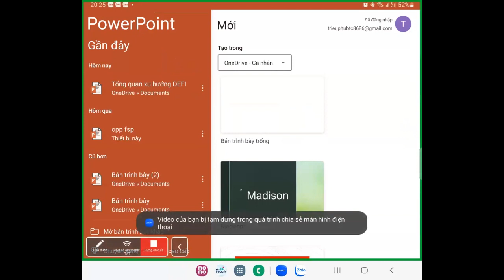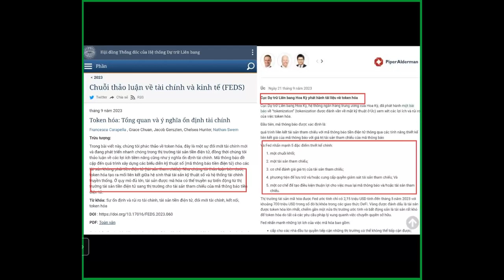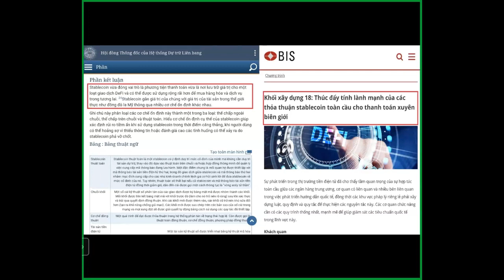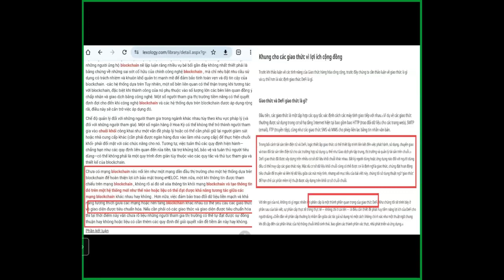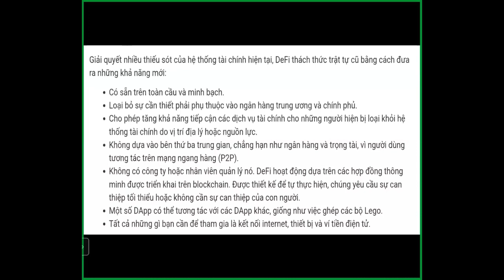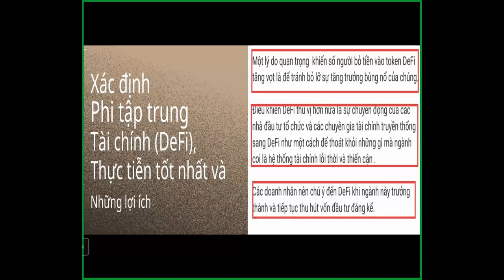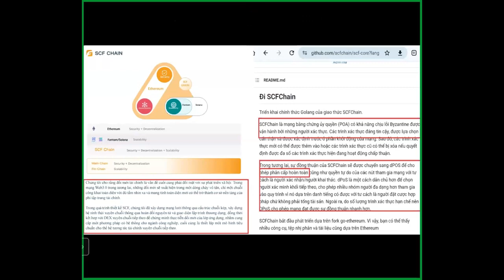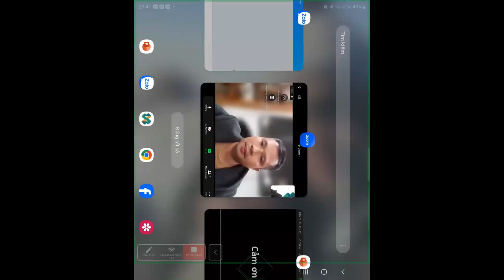🌏 SCF - NỀN TẢNG BLOCKCHAIN TIÊU CHUẨN CHUỖI KÉP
SCF (tên đầy đủ là Standard Cross Finance) đã đi tiên phong trong việc tạo ra cấu trúc chuỗi kép để
phục vụ tương ứng cho ngành công nghiệp chuỗi khối và các tổ chức tài chính truyền thống. Mỗi chuỗi thực hiện nhiệm vụ riêng và tương tác hiệu quả, có thể giải quyết tốt hơn 5 vấn đề về hiệu suất, bảo mật, phân cấp, giao dịch xuyên chuỗi và mở rộng sinh thái trong lĩnh vực tài chính. Mạng lưới
của SCF Chain bao gồm chuỗi chính Main-Chain và chuỗi mở rộng Fin-Chain.

Thiết lập chuẩn giao dịch tài chính liên chuỗi thế ,hệ tiếp theo trên mạng công cộng hiệu suất cao